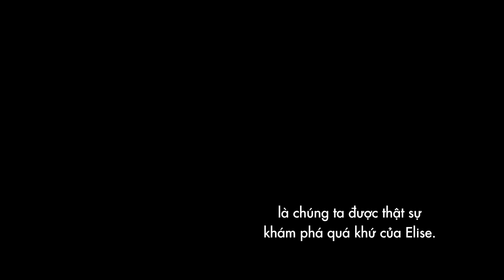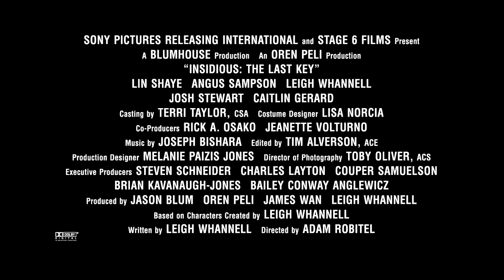Insidious: The Last Key - Clip Turn The Key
Insidious: The Last Key đang chiếu tại các rạp